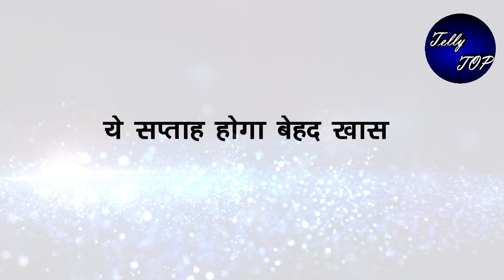SAAKK || ये सप्ताह होगा बेहद खास,होने वाला है कुछ ऐसा